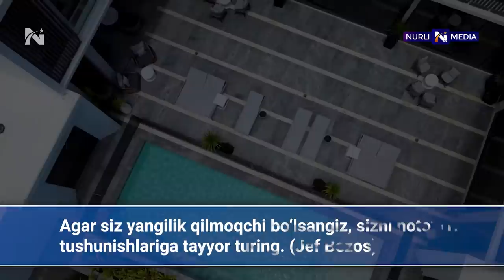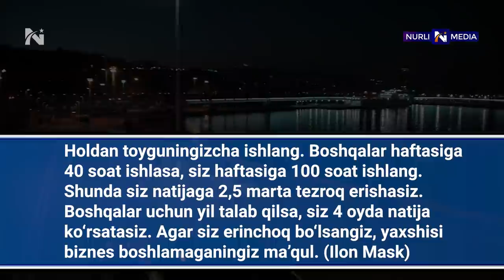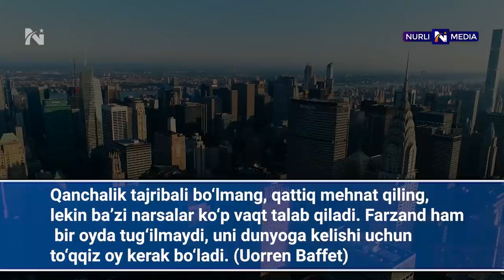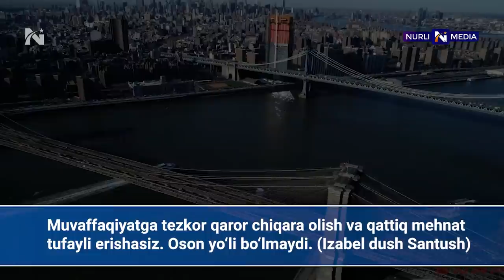Bu Fikrlarni O'ylab Ko'rish SHART! Millionerlardan Maslahatlar!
Ushbu videoda dunyoga mashhur bo'lgan millionerlar: Ilon Mask, Jek Ma, Jef Bezos va boshqalarning iqtiboslari, hikmatli so'zlarini ovozlashtirdik.

Bu iqtiboslar sizlarga yoqadi degan umiddamiz.

► Piano Background Music is orchestral and inspiring composition. Begins with a transparent gentle bright piano, gradually enter the strings and full orchestra, that really make an inspiring mood. Build up inspirational, build up piano! This inspirational music is perfect for family and wedding movies, nature videos, photo slide shows, build up music, presentations, commercial, advertising and many more.